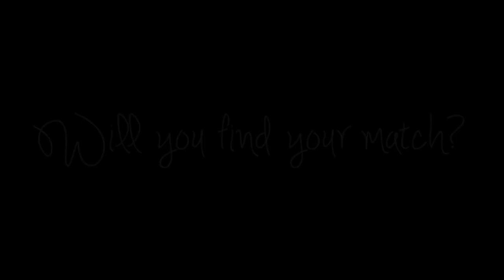Mismatch Teaser (ADM Party 2015)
Dance your heart out, fall in love with the music & start your Valentine's right with the ALPHA DELTA MU SORORITY! Together with Jose Cuervo Pilipinas and Styles Entertainment, we bring you
MISMATCH: Mix, Mingle, Match this FEBRUARY 6, 2015 in White Space, Pasong Tamo Ext., Makati.

Tickets sold at only Php 350!

Dance and drink the night away as you find your perfect match!

‪#‎AlphaDeltaMuSor‬ ‪#‎CuervoCUPxMismatch‬